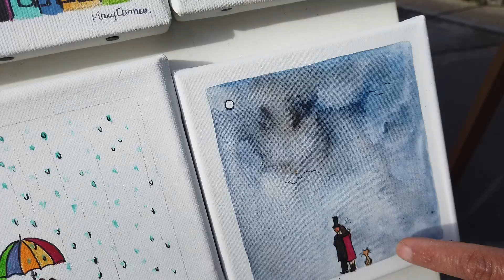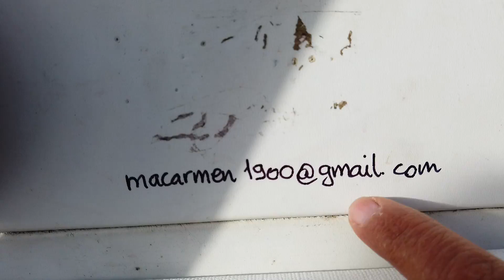Mary Carmen Art - Street Artist in Paris France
Found a cool Sunday street art fair in Paris, France and asked Mary Carmen of Mary Carmen Art to give us a tour of her creative work. Her email is in the video! Why don't you become her US distributor of Paris art?

is the real estate search engine from top Charlotte NC REALTOR® Roger Holloway and is filled with well over a thousand YouTube videos of new construction homes & neighborhoods in the Charlotte, North Carolina & Fort Mill, South Carolina metro real estate market. Charlotte sits just above the NC-SC state line.